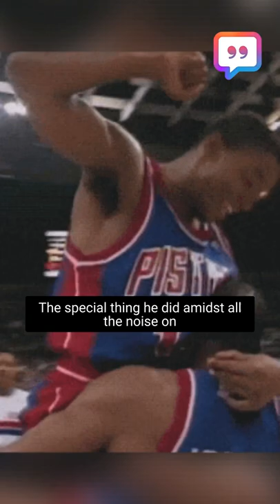John Stockton will never forget when Isiah Thomas called his dad to apologize for Dream Team drama